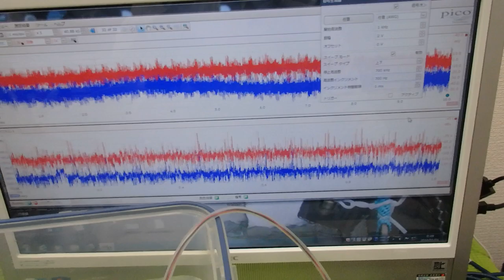オリジナル超音波プローブの「発振・制御」技術 ultrasonic-labo